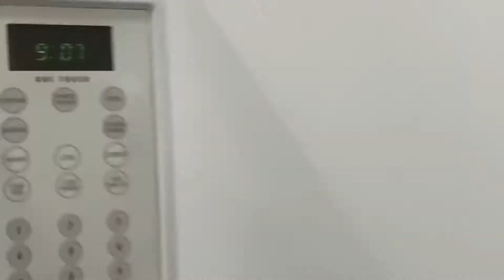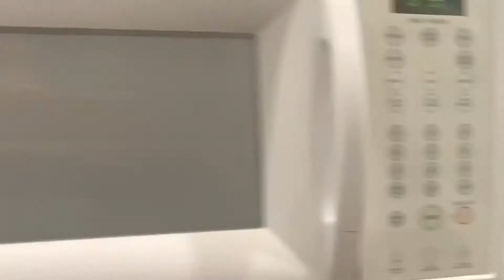“Sketchy microwave” bloopers/outtakes/deleted scenes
Thank you for watching my video I hope you enjoyed it... if you did leave a thumbs up, and please leave a comment telling me what you thought about the video, share this video with your friends and family, and if your new to my channel and you haven’t subscribed than please  subscribe and turn on the notification bell 🛎👍🏼

Add me on Snapchat: Add me on Snapchat! Username: legacygameandre